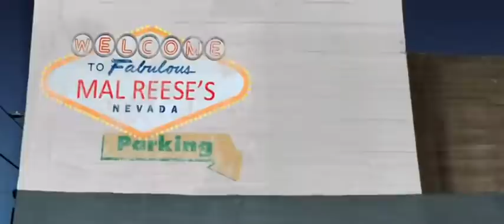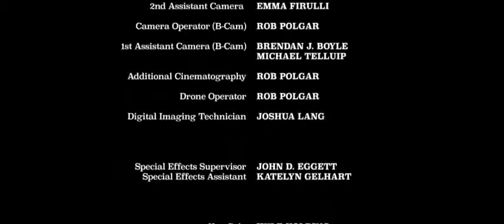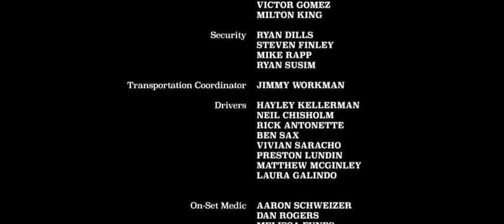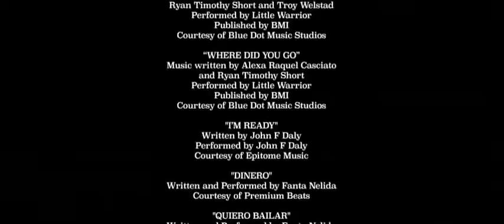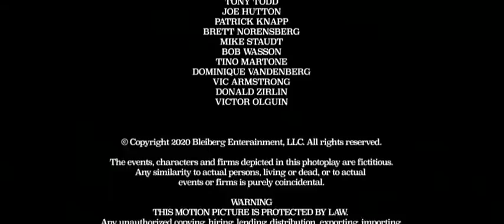Nonton the debt collector 2 full movie 2020( sub indo)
Selamat menonton😎

Thanks